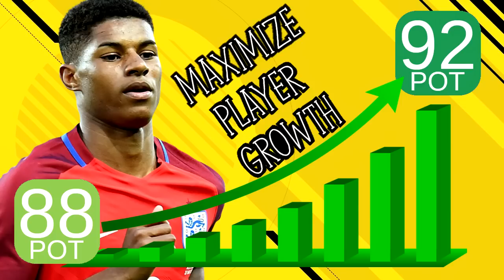FIFA 17 Career Mode - How to GLITCH Player Potentials to Maximize Growth!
The Potential Glitch aka The Loan Out Glitch is alive and well in FIFA 17 career mode with a few new wrinkles. Today I teach you how to hack FIFA 17 career mode to make almost any young player have the potential of Neymar. WARNING some might consider this cheating, as you can make a lot of your players overpowered for cheat. But if you think that Rashford deserved 92 potential over his original 88 potential, this is the glitch for you. Hopefully this helps you out.